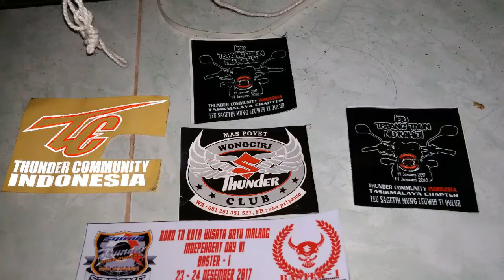TC CHAPTER MAGELANG